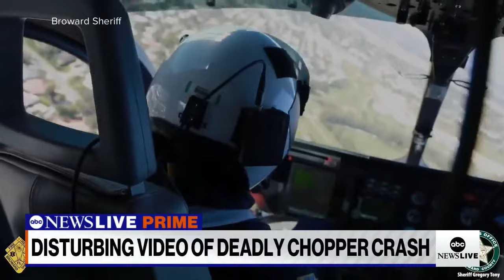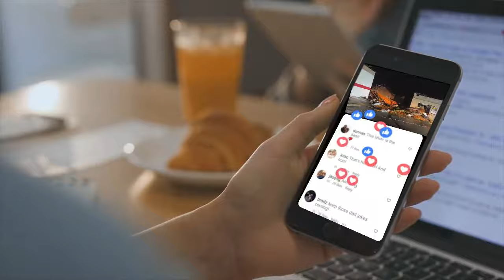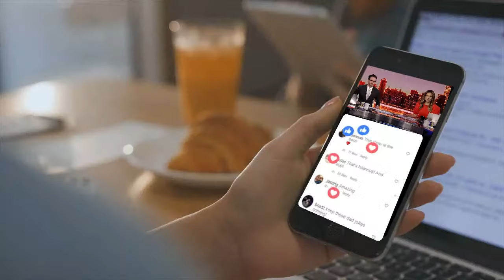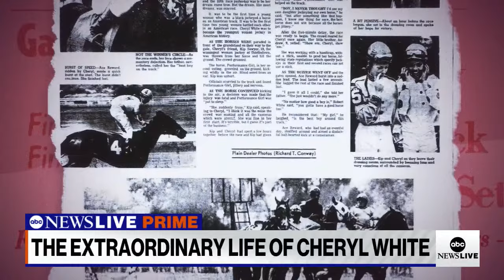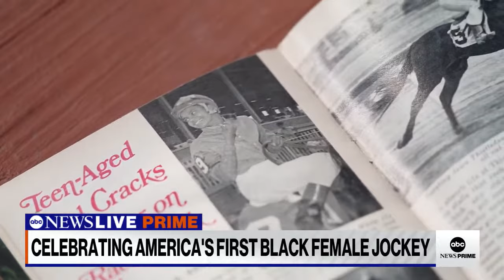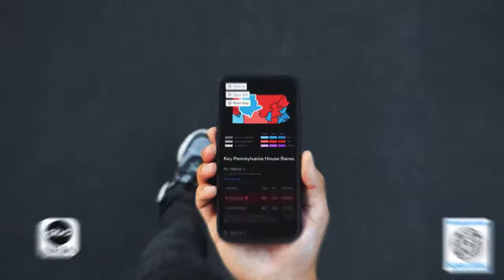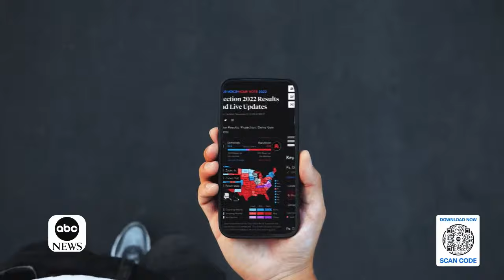ABC News Prime: UNC fatal shooting; Florida braces for Idalia; NFL legends fighting childhood cancer